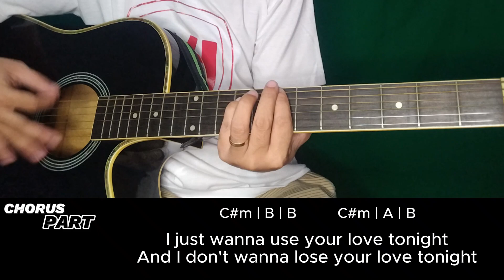GUITAR CHORDS TUTORIAL - YOUR LOVE - THE OUTFIELDS | TV ni J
In this GUITAR TUTORIAL VIDEO, you will learn HOW TO PLAY the song YOUR LOVE by THE OUTFIELDS. It includes the CHORDS and LYRICS for you to learn it easily. ENJOY!